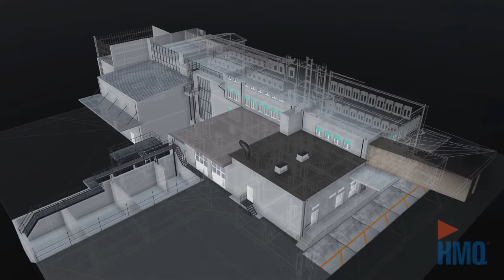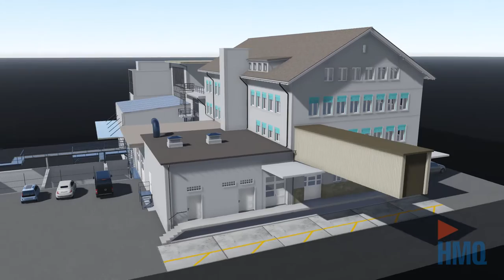Sursee, Industrieanlage «Ramseier», 3D-Modell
Die HMQ AG hat aus einer Gebäudeaufnahme mittels 3D-Laserscanning ein 3D-Modell von der Industrieanlage «Ramseier» in Sursee erarbeitet.